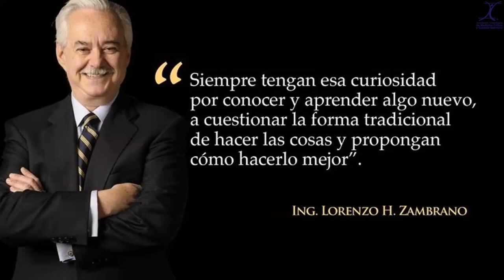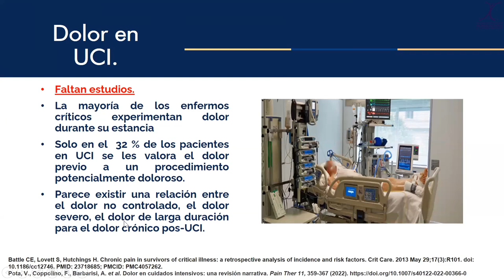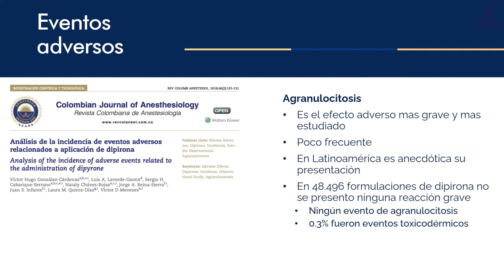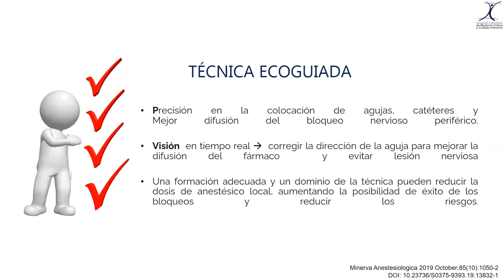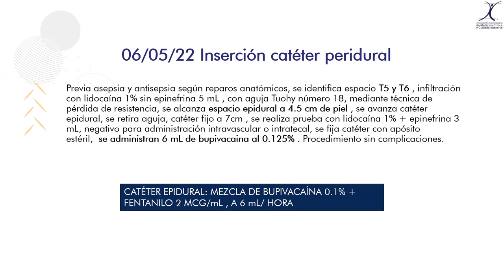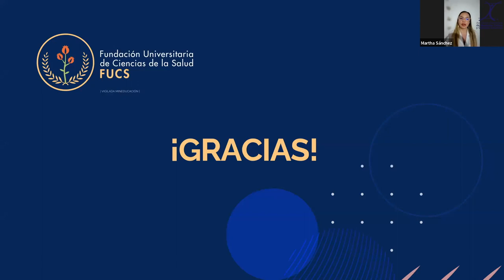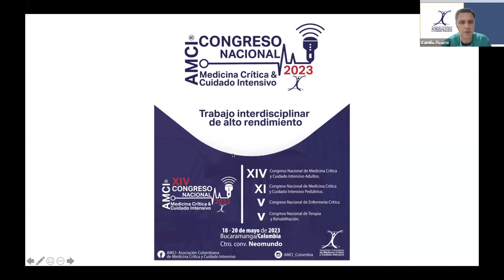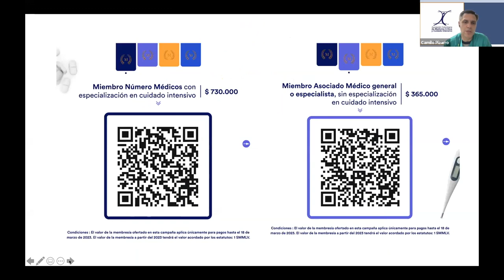Cátedra AMCI - Analgesia Cuidado Intensivo, Alternativas al uso de Narcóticos - Dr. Kevin Hernández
Universidad invitada: FUCS